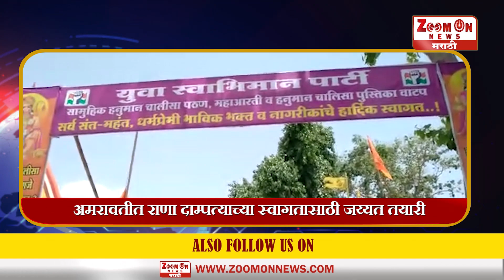SUPERFAST BATMYA 28 - 5 - 2022